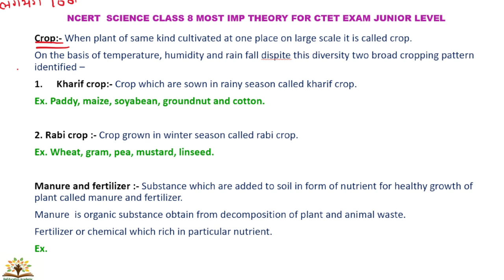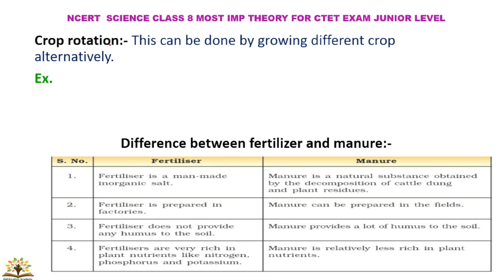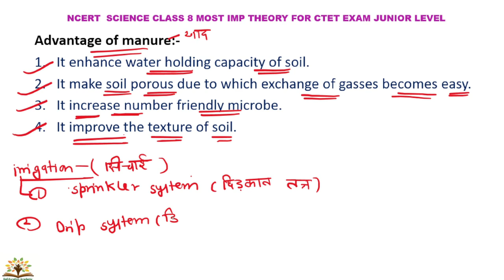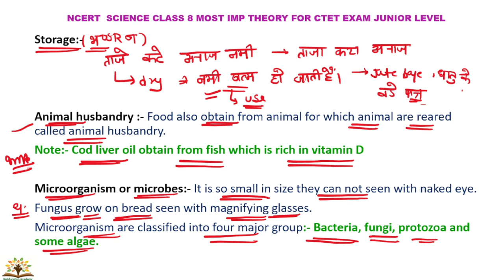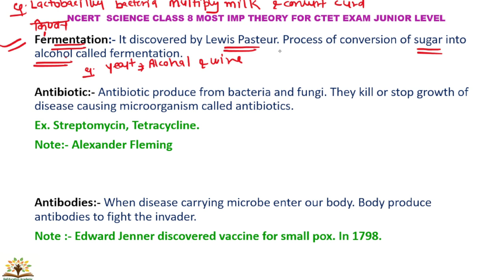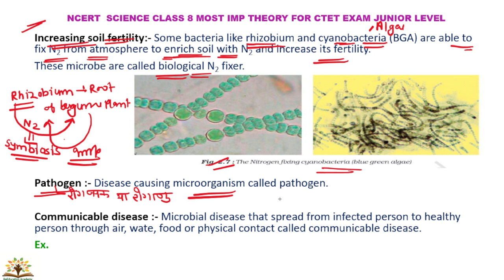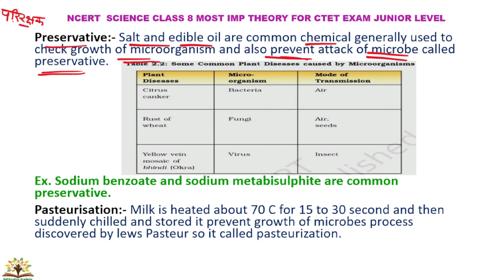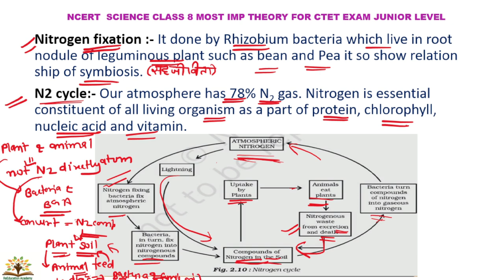Part 10 । CTET SCIENCE NCERT का निचोड़़ । CTET science paper 2 । CTET science । CTET science classes